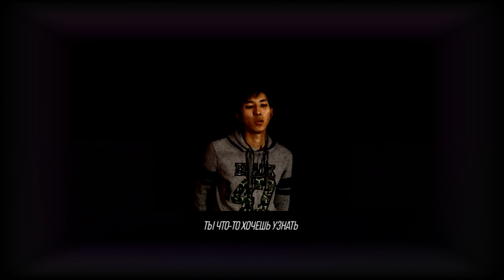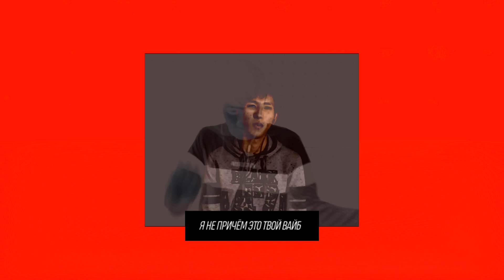X.O Cover The Limba Andro (soulaqai)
The Limba Andro X.O Cover by soulaqai
Prod by soulaqai
Баритон